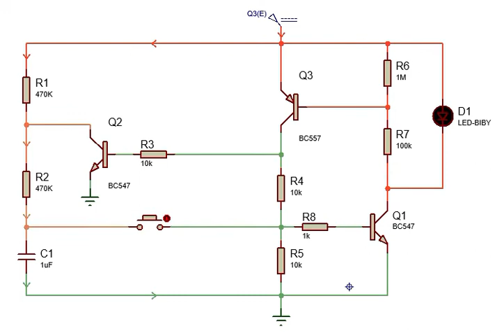One Button push on off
This is a very small One Button push on-off switch using some common parts. Working details is posted on my blog.